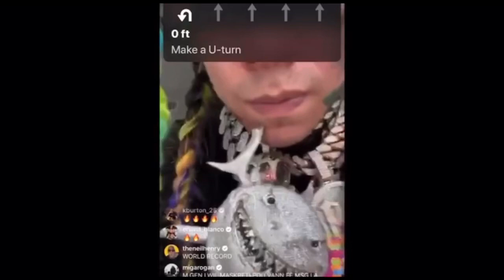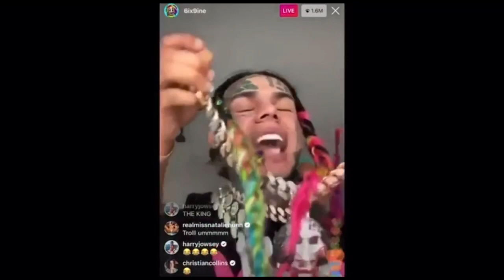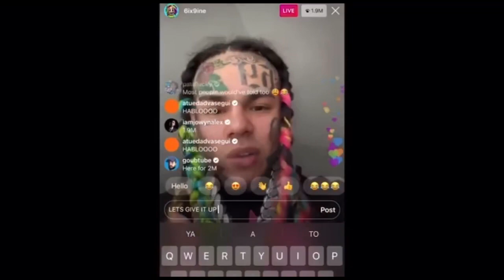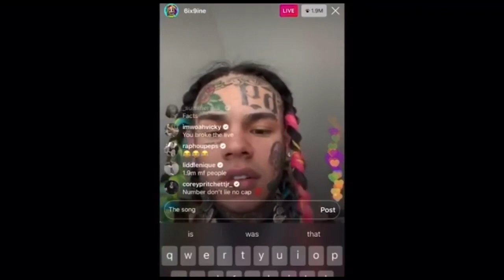TEKASHI 69 “I SNITCHED AND STILL WINNING” Live *HE’S BACK*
HE’S BACK & AIN’T PLAYING!